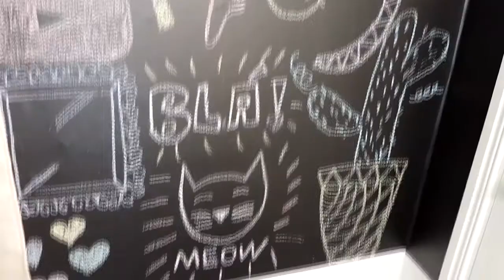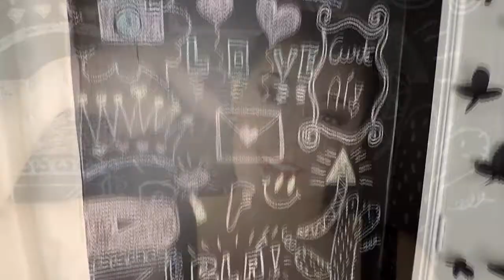DIY Parede de Lousa sem pintar a parede✂️ |Nana Nunes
▬▬▬▬▬▬▬▬▬▬▬ஜ۩۞۩ஜ▬▬▬▬▬▬▬▬▬▬▬
▓▓▓▒▒▒░░░ LEIA A DESCRIÇÃO DO VÍDEO ░░░▒▒▒▓▓▓
▬▬▬▬▬▬▬▬▬▬▬ஜ۩۞۩ஜ▬▬▬▬▬▬▬▬▬▬▬

ME ABRA! Tudo o que você precisa saber sobre o tutorial e sobre mim está aqui...

O vídeo está com a qualidade ruim?Espere um pouco! A qualidade HD já está carregando 🙃

🔶O vídeo de hoje é de DIY de como fazer uma parede de lousa, sem pintar a parede , então vem comigo;